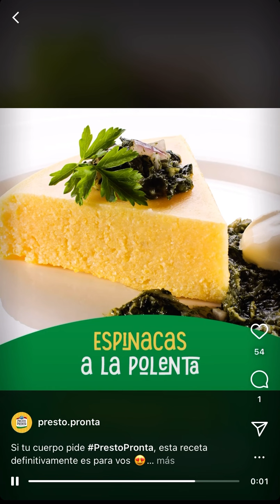Live.27/11/2021.Catherine Fulop prepara arepas.